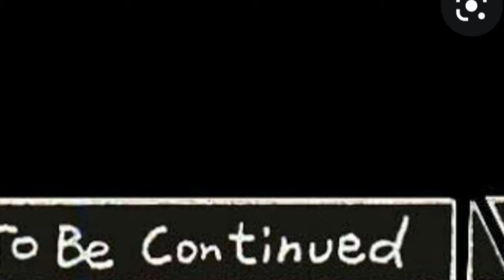Doda To Lal Drama Road Trip |Lal Drama Special Road Trip ! Doda city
Harish bandral
Lal drama
Doda city